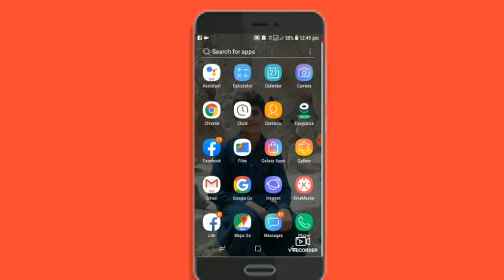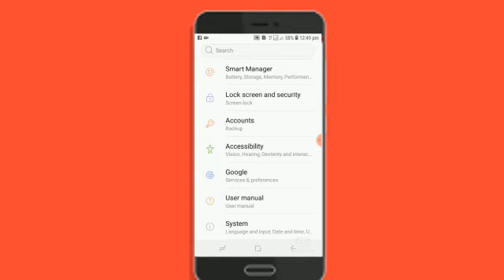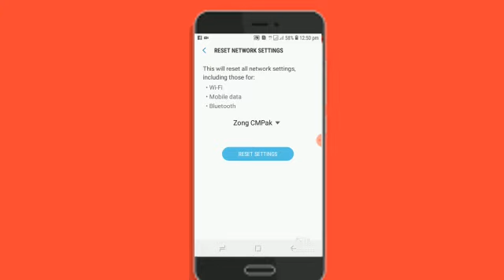internet problem Solve || mira internet Nahin chal raha || zong internet Speed settings